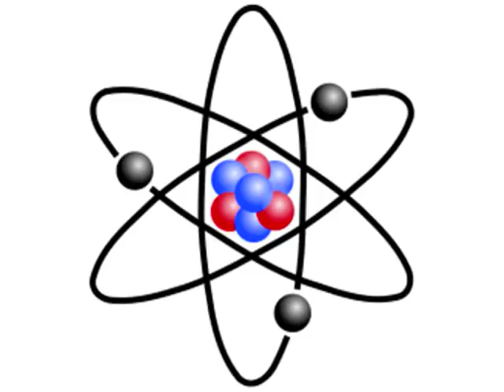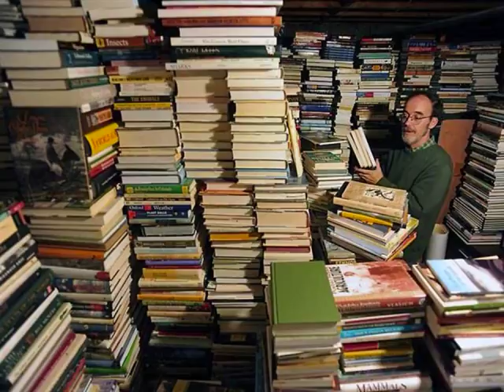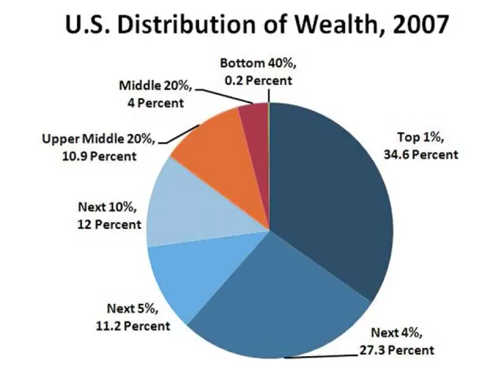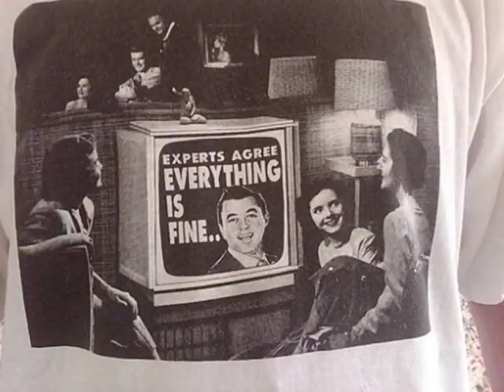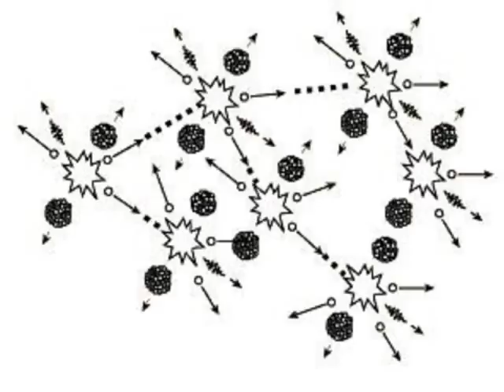Radical Economics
9½ minutes. includes links to related articles and videos by other people. (This 25 Aug 2012 posting is a revision of the video I posted a couple of weeks earlier.)